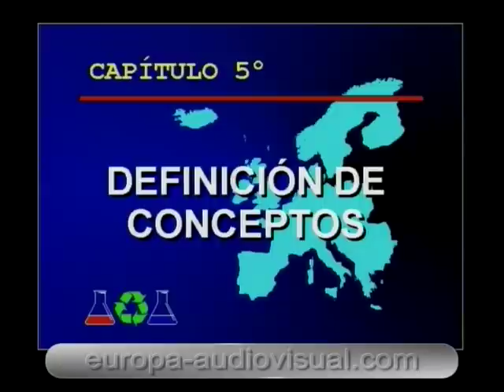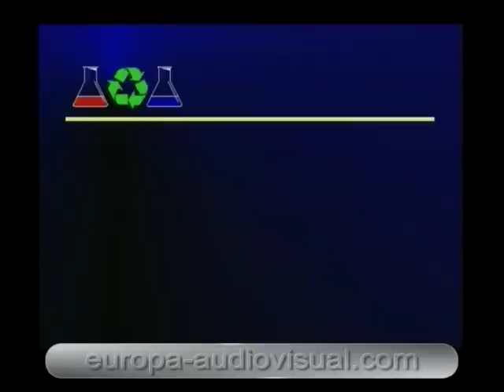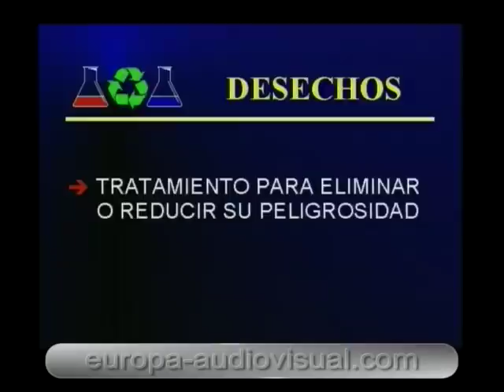Gestión residuos en laboratorios químicos (profesional). [06]. Definición de conceptos.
PROGRAMA.
Se estructura en los siguientes capítulos:

VIDEO 1.
1º. Consideraciones medioambientales.
2º. Consideraciones políticas.
3º. Normativa Unión Europea.
4º. Acciones institucionales.
5º. Definición de conceptos.
6º. Características de los residuos.
7º. Manipulación y transporte.
8º. Residuos y vertidos.
9º. Tratamientos específicos.
10º. Material Contaminado.
11º. Las buenas prácticas.
12º. Resumen general (1ª parte).
13º. Conclusiones finales.

VIDEO 2. GESTION EMPRESARIAL I.
1º. Consideraciones medio ambientales, políticas y técnicas.
2º. Medio ambiente y gestión empresarial.
3º. Normativa de la Unión Europea.
4º. Normativa en España.
5º. Normativa en Cataluña.
6º. Ayudas de la Administración.
7º. Infracciones y sanciones.

VIDEO 3. GESTION EMPRESARIAL II.
8º. Acciones Institucionales.
9º. La Junta de Residuos.
10º. Acciones empresariales.
11º. La Bolsa de Subproductos.
12º. Gestores de residuos.
13º. Auditorías ambientales.
14º. Plan de minimización.
15º. Las Buenas Prácticas.
16º. El ciclo de la gestión.
17º. Resumen general (2ª parte).
18º. Conclusiones finales.